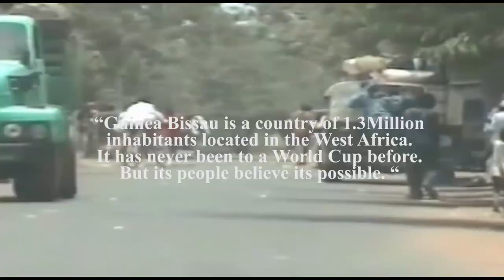Guinea Bissau Hopeful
Director/Producer Andrew Kwame Ampofo